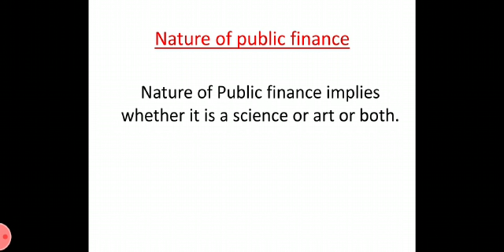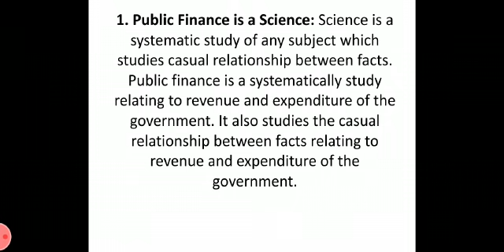BA 2ND BY AKANSHA NATURE OF PUBLIC FINANCE